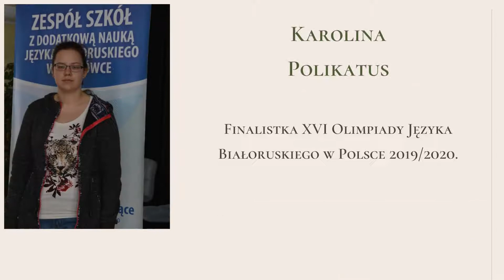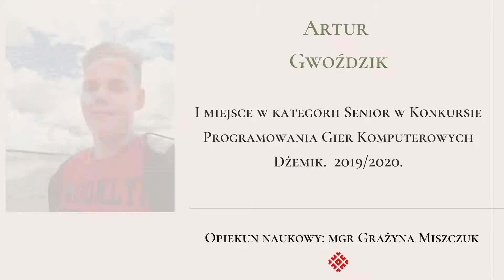Olimpijczycy 2019/2020 - II LO z DNJB w Hajnówce